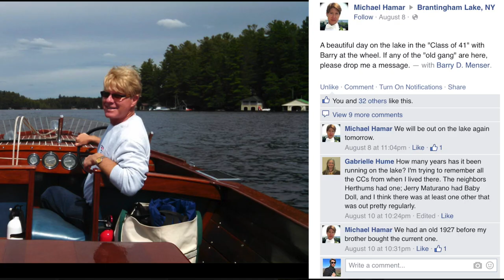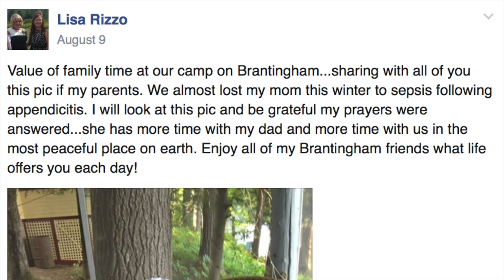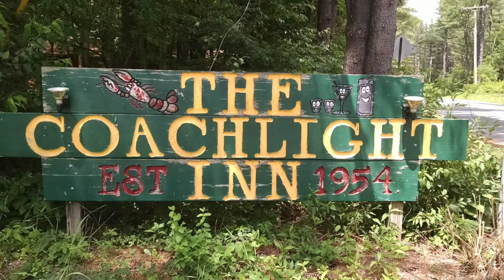Brantingham Lake 2015: A Year in Review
As 2015 draws to a close, it is nice to look back on the moments that made the year so special. Each year we create a new story and at Brantigham, that story was full of excitement, tranquility and fond memories with family and friends. In celebration of all that we have shared as a community, the Brantingham Lake, NY Facebook group presents this montage from the past year using posts and pictures submitted by you, the group members.

Pictures/Posts/Videos - Brantingham Lake, NY Facebook group members
Edited by: Phil Stark